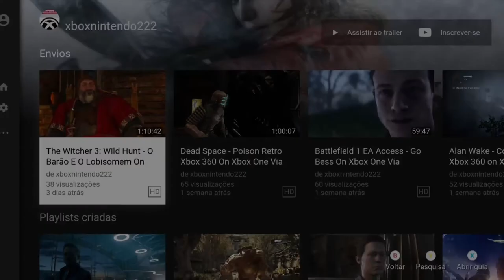The Evil Within 2 - O Olho Do Mal On Xbox One Via Streaming Windows 10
Sebastian falha em localizar Lily, mas tem uma visão dela sendo levada pelo misterioso assassino.

Agora sem pistas, Sebastian tenta novamente contatar O´Neil, mas um sinal causa interferência nas comunicações forçando Sebastian a procurar uma solução para restabelecer as comunicações.